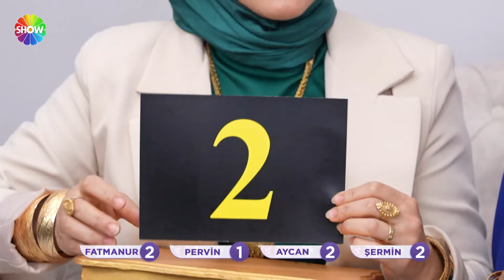Gelin Evi'nde tansiyon yükseliyor, Ayşenur Gelin sinirlerine hakim olamıyor | 1264. Bölüm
Aslı Hünel ile Gelin Evi 1264. Bölümünde; 30 yaşında, 4 yıllık evli Ayşenur Kurnaz’ın evine konuk olundu. Rakipleri Ayşenur Gelin’in rengarenk çeyizinden ev aksesuarlarına kadar birçok farklı alanda değerlendirmelerini yaptı. Ramazan ayı boyunca ev sahibi gelinler, özel sürprizlerinin yanı sıra iftar için hazırladıkları sofrayı da puanlamaya sundu.